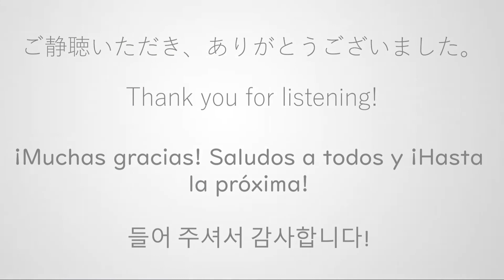【欲音ルコ ♂ ひそひそ】End of Rain【UTAUカバー】☕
■ 作詞・作曲・編曲 ▶ 鮭P / ShakeP / Shake Sphere

■ ビデオ ▶ グレタ・緑の歯 (Greta Greenteeth)
 ■ ボーカル ▶ 欲音ルコ  ♂ ひそひそ

✦ ソフトウェア :
  ■ カバー
  ■ OpenUtau
  ■ Audacity
  ■ Microsoft Powerpoint

✦ ビジュアライザー :
  ■ SongRender
  ■ Specterr